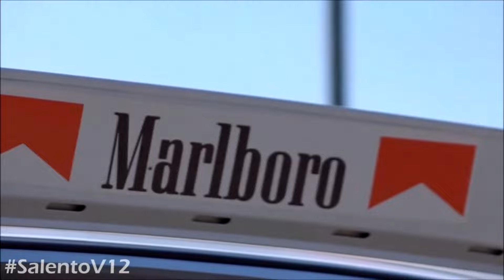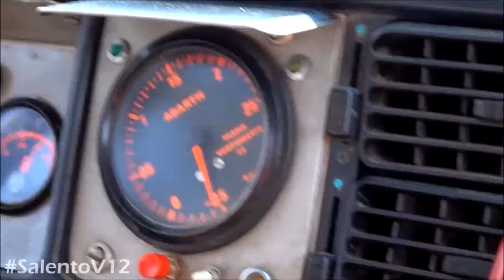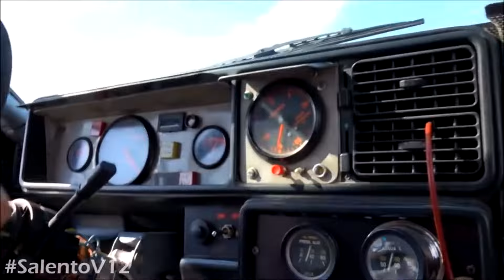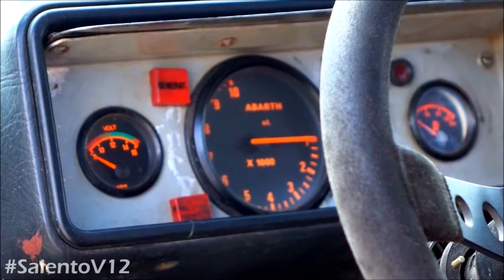Lancia Stratos e Delta Integrale: cosa si prova ad averle in garage? | Intervista e prova in pista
Per gentile concessione del suo proprietario, l'ingegner Massimo Leone, abbiamo provato in pista le due leggendarie Lancia Stratos e Delta Integrale (con livrea Malboro). Il 75enne originario di Palermo, oggi in pensione, ci racconta sia la sua carriera lavorativa sia la sua esperienza di proprietario di queste speciali automobili, che sono il sogno di tutti gli appassionati di auto italiane. Buona visione.